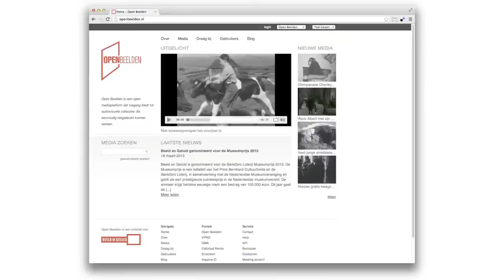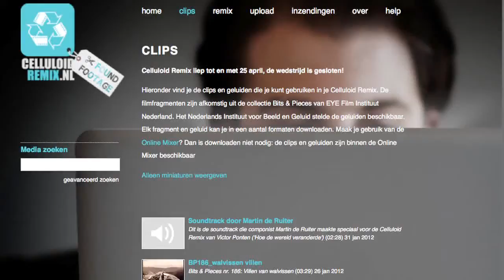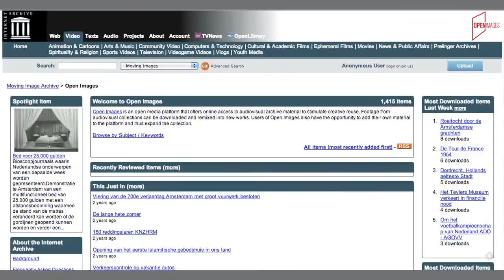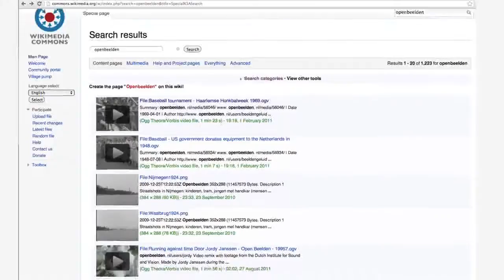Open images (Dutch version) 🔴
Content by: Sebastiaan ter Burg (regie, montage, audio) / Nederlands Instituut voor Beeld en Geluid (producent)

Description: Video about the project Open images.

Description (more): Open images is an open media platform that provides access to audiovisual collections that simply reused. Works from this audiovisual collections may be remixed in new works.
Users of this new material can Open images then add it back to the platform and thus this image bank. On more than 2,000 Polygon items are currently Open images from the archive of sound and image. In addition to the collection of picture and sound is home to Open images portals for collections of, among others, the VPRO, the EYE film museum and the University of Amsterdam.  The collection grows continuously and there are weekly new videos to Open images added. This offers creators of audiovisual works the freedom to flexibly with their copyrights to go and to make their works available online for various forms of reuse. This ' open ' approach is also reflected in the technique of the platform by using open formats, standards, software and an API. This open infrastructure contributes to large-scale reuse of the material on Open images, for example in Wikipedia.
Open images is an initiative of the Dutch Institute for sound and vision in association with Knowledge country.

Credits: Director, montage and audio: Sebastiaan ter Burg.
This video is produced by the Dutch Institute for sound and vision in association with Knowledge country, within the framework of the images for the future large-scale digitization project.
Picture and sound is home to over 800,000 hours of radio, television, film and music from 1898 until now, and makes his collections open to diverse audiences, including media professionals, creative industries, education and the general public. Knowledge country working on social innovation and conducts research, provides advice and develops interventions for a strong knowledge-based society. Sound and vision and knowledgeland are both partner in images for the future, a large scale digitization project in which four institutions an important part of the audiovisual heritage of the Netherlands rescue through conservation and digitization. The digitized material comes as wide as possible available for education and the public.